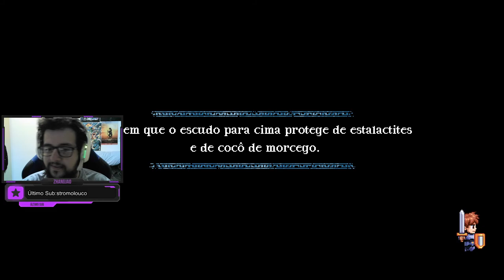FASE DEZ DLC METAAAAAAL! - A Lenda do Herói #10